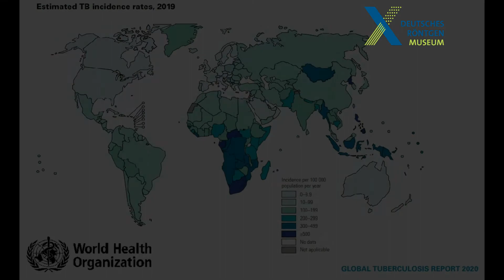Welttuberkulosetag#1: Aktueller Stand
Am 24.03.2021 ist Welttuberkulosetag. Dazu hat das Team vom Deutschen Röntgen-Museum eine informative Filmreihe erstellt.

Viel Vergnügen beim Schauen!